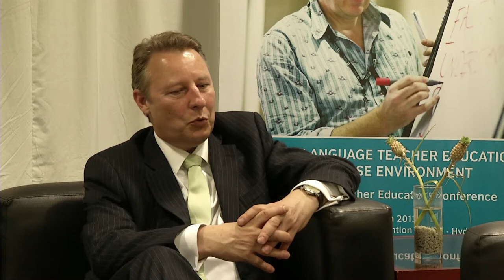TEC13 Interviews: Rob Lynes, Country Director, British Council India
Rob Lynes, Minister of Cultural Affairs, and Country Director, British Council India, speaks about the work of British Council in English and the relevance of the theme of the conference "English language teacher education in a diverse environment".